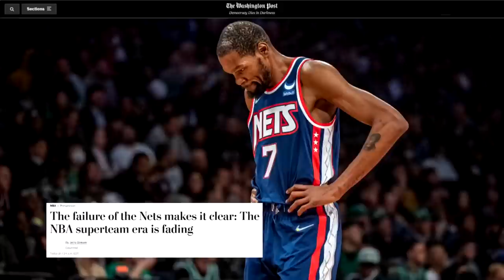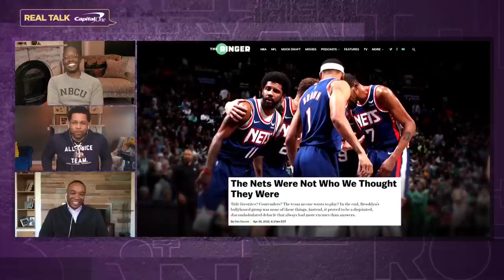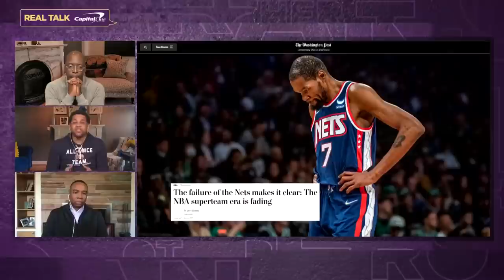The Brooklyn Nets have a 'whole mess of problems' - Jerry Brewer | Brother From Another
Jerry Brewer joins Brother From Another to share his opinion on the Brooklyn Nets moving forward following their first round playoff exit against the Boston Celtics.